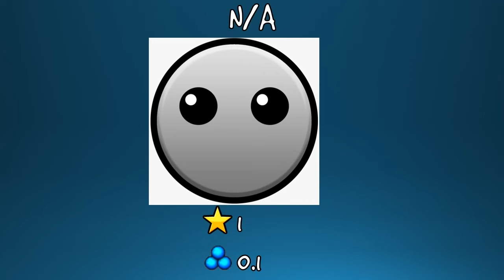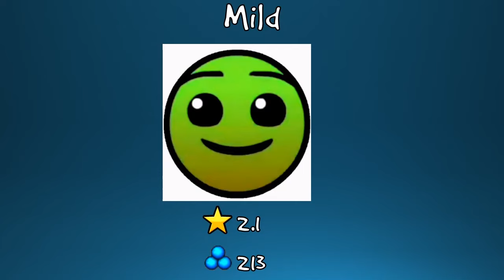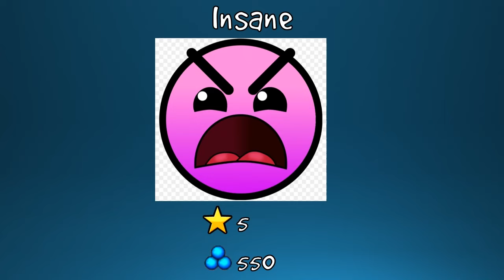Levels Multiverse of Geometry Dash Difficulties (127 DIFFICULTIES)